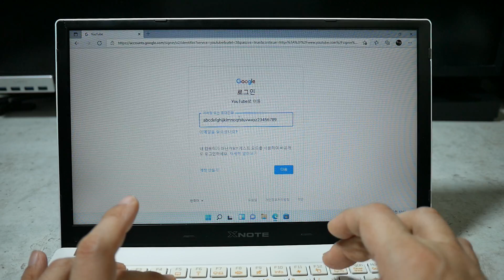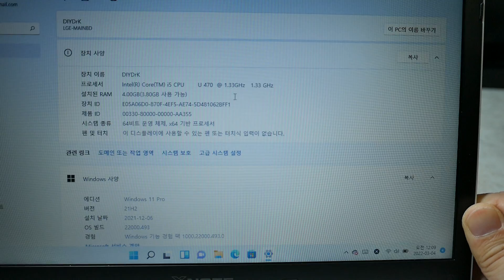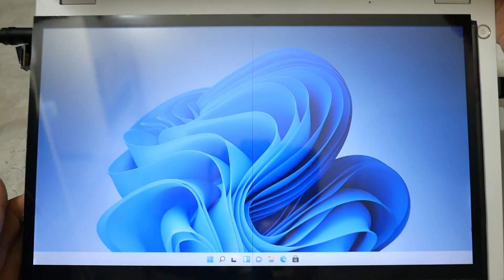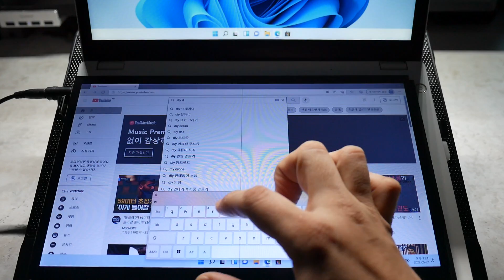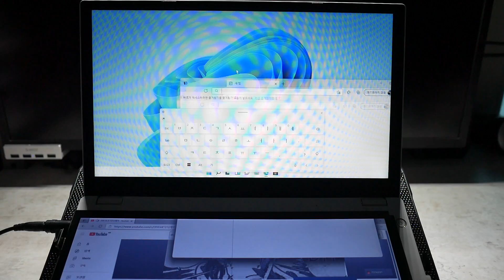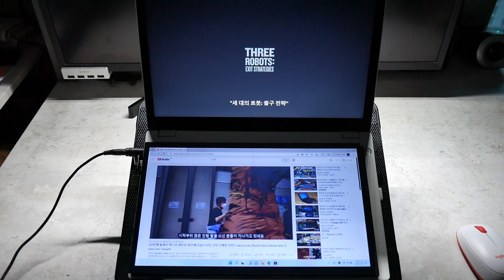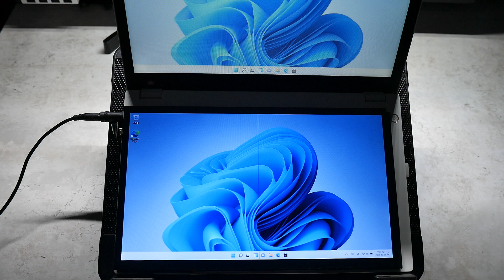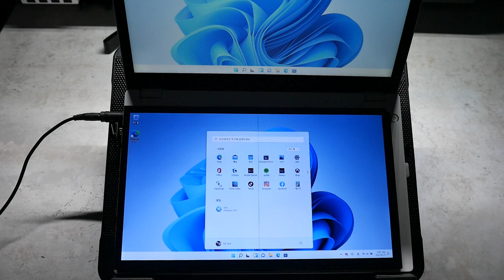키보드가 고장났길래 듀얼 스크린 노트북을 만들어봤습니다. Keyboard was broken, so I made a dual screen laptop.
오래된 노트북의 키보드가 고장났다면 어떻게 하시겠습니까? AS가 되지 않는다거나 비용이 해당 노트북 중고가격 정도라면 그냥 버리는게 나을 수 있습니다.

그런 노트북을 듀얼 스크린 노트북으로 개조해 봤습니다. 구형 노트북이라서 성능이 조금 아쉽지만 그래도 어느정도 쓸만한 제품으로 개조가 되었습니다.

12.1인치 터치가능 디스플레이
디스플레이 케이블 (Reverse Direction, 30P-40CM)
MSATA SSD 어댑터

챕터
00:00 인트로
01:05 개조 계획 설명
03:25 부품 및 배치 계획 설명
05:23 디스플레이 장착
09:01 메인보드 장착
09:56 디스플레이 전원작업
12:07 마무리 작업
13:36 완성품 설명
15:06 듀얼 디스플레이 설명
16:28 듀얼 디스플레이 노트북 사용해보기
18:09 아웃트로